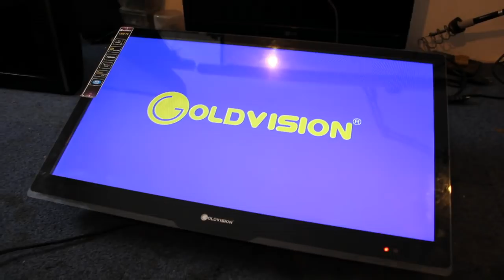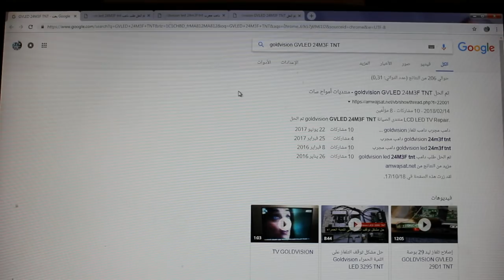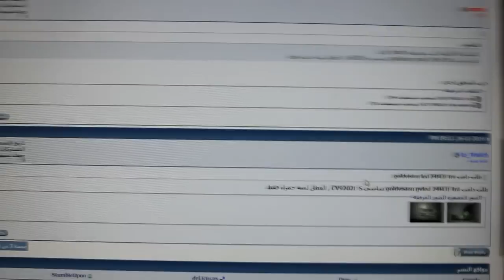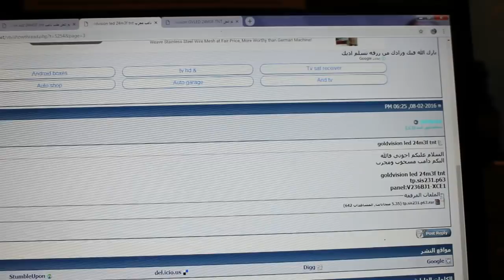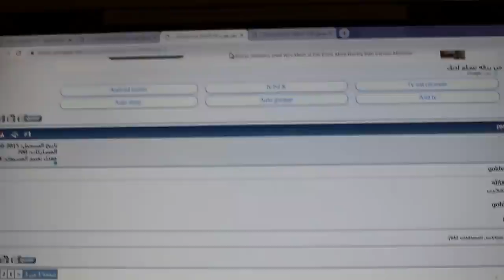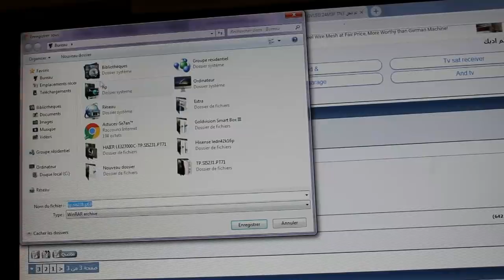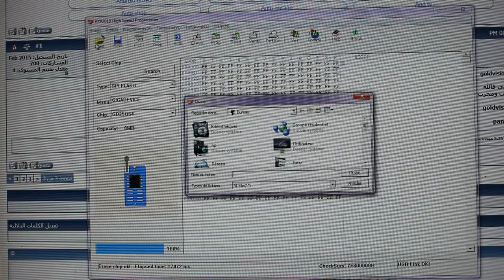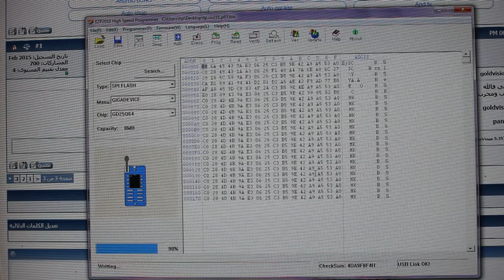إصلاح تلفاز GOLDVISION GVLED 24M3F TNT عالق على اللوجو لا يقلع